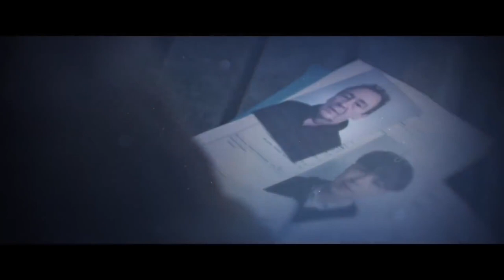Ghost Stories Trailer | Scream Asia Film Festival 2018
Directed by Andy Nyman and Jeremy Dyson
Starring Martin Freeman, Andy Nyman, Paul Whitehouse, Alex Lawther

Professor Philip Goodman is a renowned skeptic of all things supernatural. Given the opportunity to investigate three case histories of baffling paranormal activity, he uncovers mysteries beyond his own imagination, leading to a nightmarish conclusion, both shocking and personal.